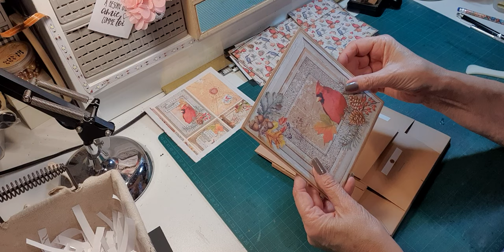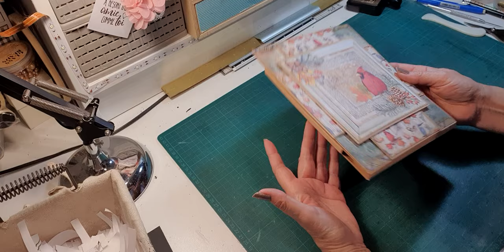TUTO ALBUM INTO THE WILD - BLOC 1 PAGE 2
Et me revoilà partie dans un nouvel album!!! J'ai craqué en voyant la collection "INTO THE WILD «  de Ciao Bella.. Cette collection est trop belle et j’avais trop envie de la scrapper.. alors je vous propose un tuto complet pour réaliser cet album..
J'ai utilisé une collection 30 x 30 PAPER PAD, deux collections 30 x 30 PATTERNS PAD, une collection 20 x 20 PAPER PAD et une collection A4 CREATIVE PAD..
L'album mesure 21 cm de large et 23 cm de haut avec des pages qui font 19 cm x 22 cm... Il est composé de quatre blocs et peut contenir environ 70 à 80 photos...
J'espère que cet album vous plaira et que vous aimerez le réaliser..
A très bientôt pour une nouvelle création..